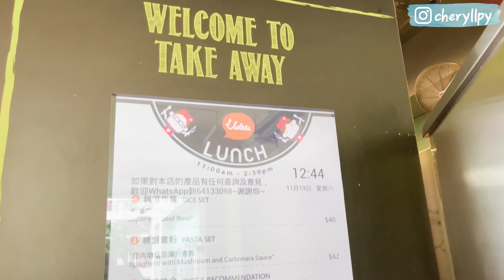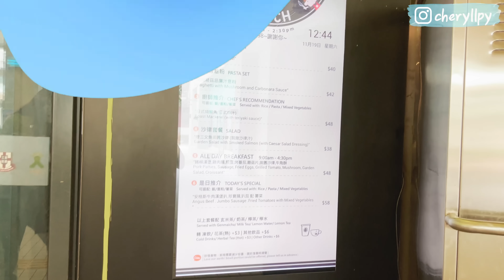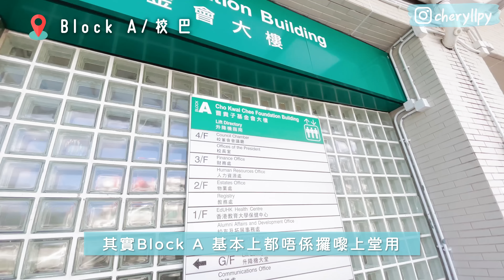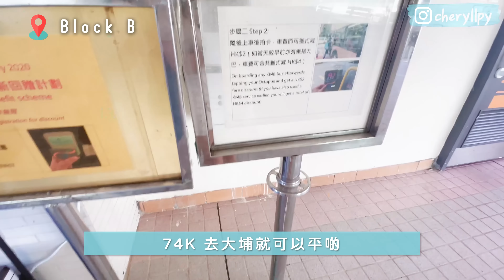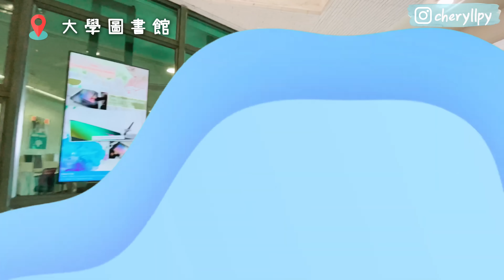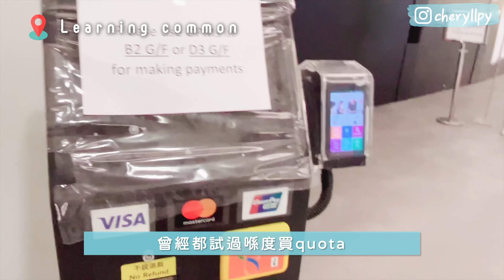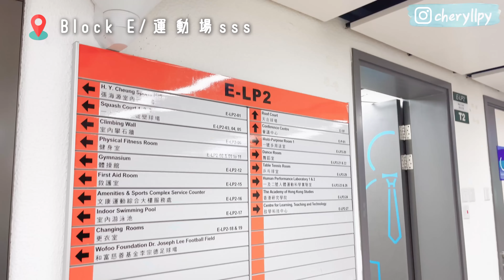📚教育大學校園遊📚EdUHK Campus Tour👩‍🏫 內有小學？有hall有校巴？｜教大日記 #2 ｜CherryVDO student vlog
《2010年代，我們放榜聽過的歌》- 乾杯/一世同學/差一點我們會飛/LastDay/青春常駐/青春頌/Chris Wong的故事

☀️會計師Q&A🌙 公開四人收入!! 移民搵食科? 識慳稅? Big4公價係⋯👀 大學非商科點入行?

00:00 - Hello
00:29 - U Deli
00:40 - Block A/校巴站
01:53 - Hall A/B/C
04:44 - Block B
06:31 - 大學圖書館
07:27 - 校園內小學!!
08:09 - 途經便利店
08:15 - 中庭
09:00 - 陰風徑
09:56 - Learning common
11:42 - Locker區
12:43 - 足球場
12:59 - Block D
13:52 - Block E 運動場sss
15:46 - 網球場/JC Hall

DSE / 放榜 / Jupas / 大學 / 中學畢業 / 香港中文大學 / 香港教育大學 / 教大 / 中大 / CUHK / EdUHK / 教院 / 校園生活 / Q&A / 問答 / QnA